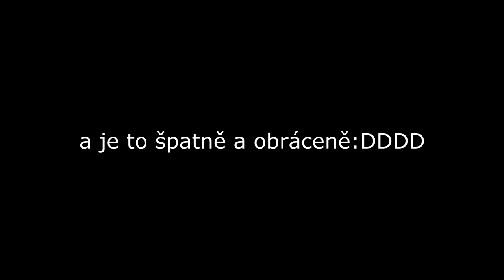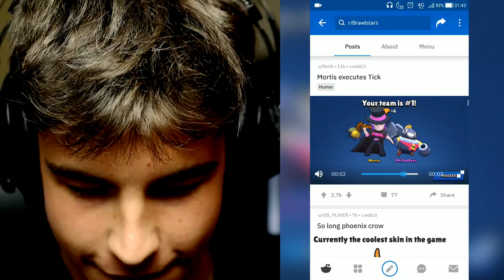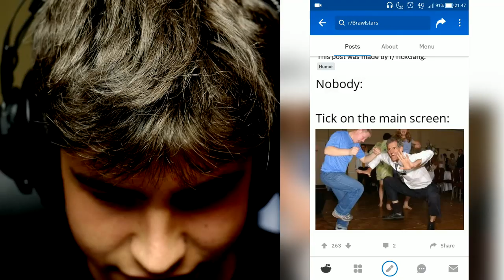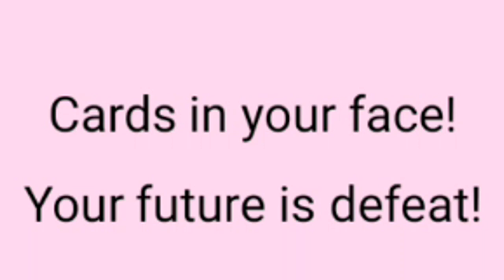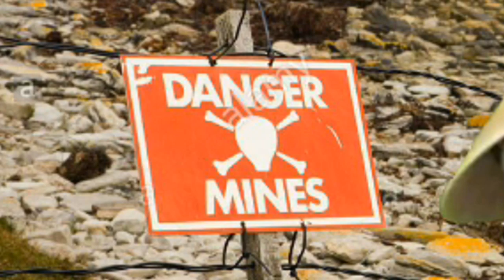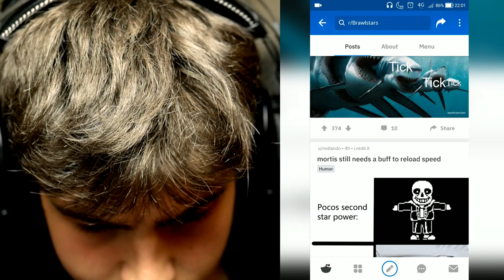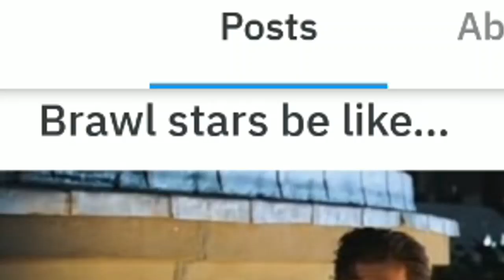Reakce na BRAWL STARS memes! | OGY